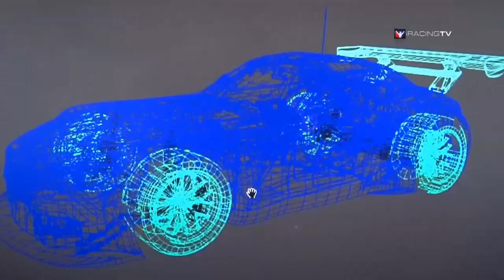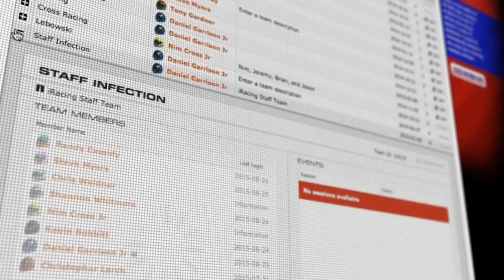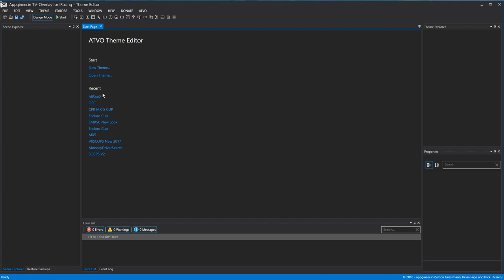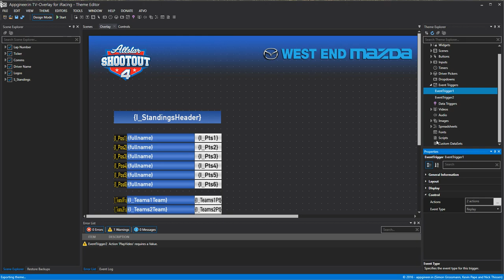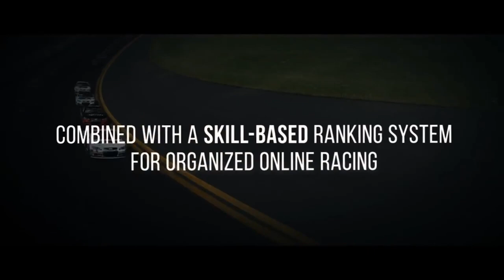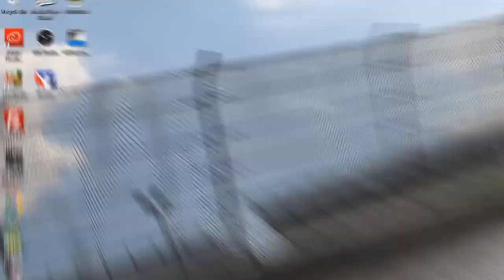West End Mazda All Star Shootout 4